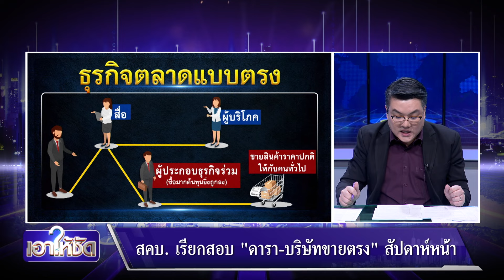บริษัทขายตรง แจง “ 5 ดาราดัง ” ไม่ใช่ผู้ถือหุ้น | เอาให้ชัด | สำนักข่าววันนิวส์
กลุ่มผู้เสียหาย รวมตัวกันร้องทุกข์กับ ตำรวจ ปคบ. ให้ตรวจสอบ บริษัทธุรกิจเครือข่ายชื่อดัง ว่าเข้าข่ายฉ้อโกงประชาชนหรือไม่ หลังหลอกลวงลงทุนสูญเงินหลักแสนถึงหลักล้านบาท พบมีการใช้ดาราดังมาสร้างความน่าเชื่อถือ โดยวันนี้ผู้เสียบางราย นำผลิตภัณฑ์ของบริษัทมาเททิ้งระบุว่าเป็นสินค้าที่ไร้คุณภาพ